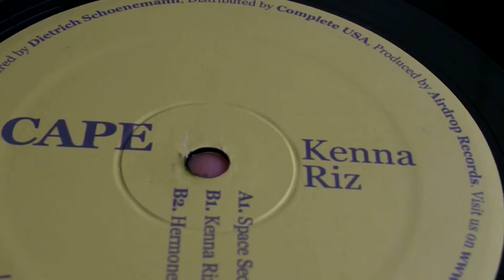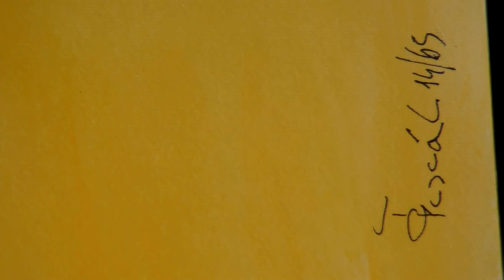Deep House : Cape - Marsupials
DeepMoodMusic presents : Cape - Space Sequence,label: Savor Music. Marsupials - Opossum,label: Dabit Records